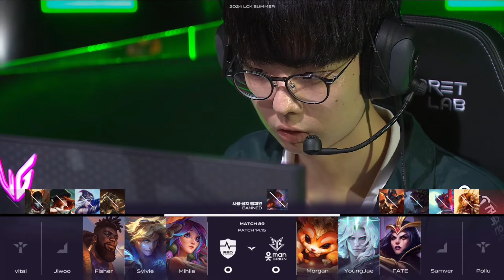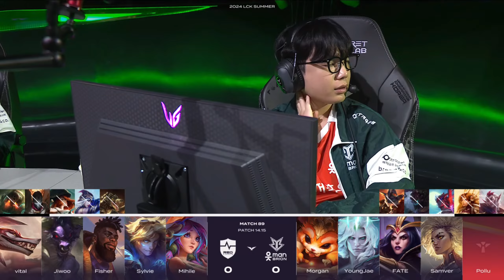[18.08.2024] NS vs BRO | Game 1 | Bình Luận Tiếng Việt | LCK Mùa Hè 2024